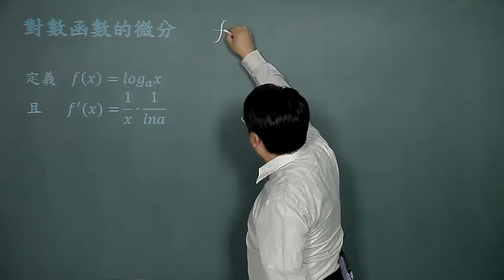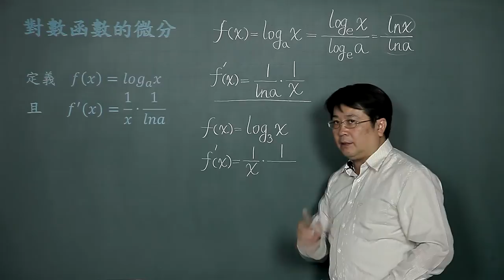指數與對數的微分-07對數函數的微分